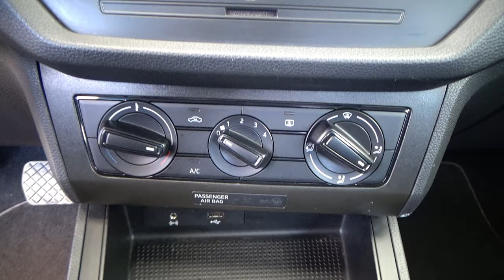Seat / Ibiza / 2020 - 25796